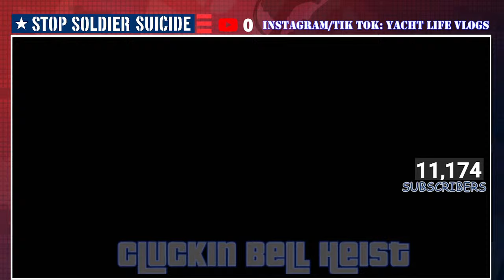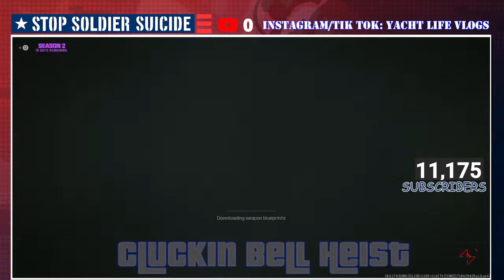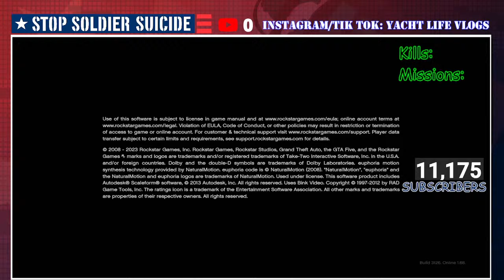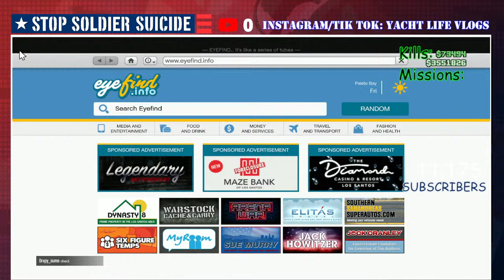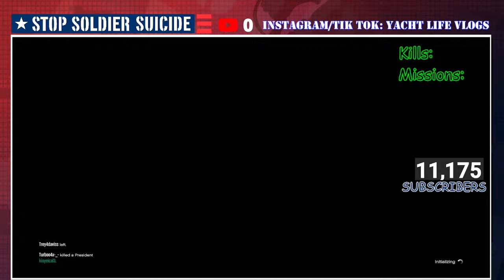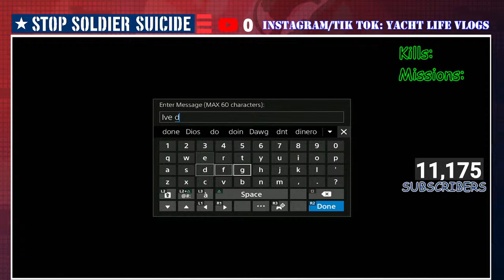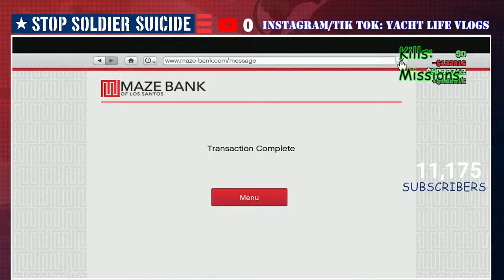Warzone DUB + GTA V Online- GETTING THIS BREAD!